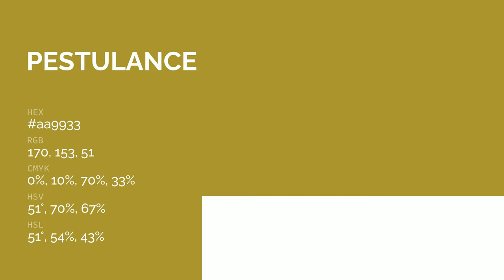Pestulance color aa9933 hex color - Yellow color - Cool color aa9933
What color is Pestulance ? aa9933 hex color - Yellow color - Cool color aa9933

Hex aa9933 Color Code is also known as Pestulance color.